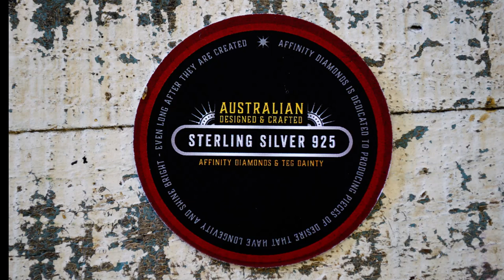VIP Guns N' Roses Concert Memorabilia Australia & NZ Tour 2022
This is the merch we got with our VIPPit tickets.

Video Credit: Bazz Wilson.

Black & White ~ Rock n Royalty...Joey M Wilson 🤘🖤🤍